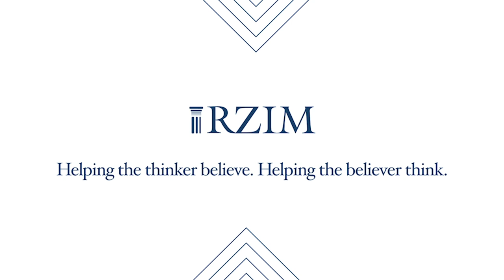Viewing Life Through the Lens of Scripture | Lou Phillips | TAKE FIVE | RZIM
In TakeFive this week, Lou Phillips is taking time to help us explore five spiritual disciplines Christians have been practicing for millennia and why we need them as much now as ever before. On day two, Lou shows us how reading the Bible is our primary way of listening to God.

Time after time, wisdom works in the interruptions of our daily lives. Take Five is our request for five minutes to turn an interruption into illustrations. Tune in at Noon ET each weekday for these short reflections.

You've invited to discuss the Take Five video series in RZIM Connect